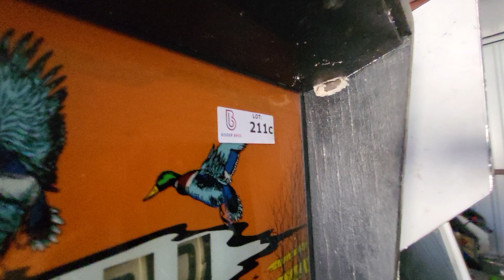Lot#211c Bid at BidderBros.com Sale ends July 5th, 2023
Barn Find, Estate Sale, Time Capsule! Online Arcade Auction by BidderBros.com
Bidding ends July 5, 2023.
Truly: Untested, Parts, Cabinets, Some complete, Some incomplete.
As-is, where-is, These items are for sale ONLY to Arcade restorationists, enthusiasts, hobbyists, technicians.
Please come see these games in person, then place your bids online at BidderBros.Hibid.com

We are not handling deliveries, nor shipping. YOU Must make your own arrangements for pickup, loadup, etc.
Ground height only, no forklift on-site.
All games are varying conditions/quality.
Schedule your In-Person preview today @ BidderBros.com/Preview